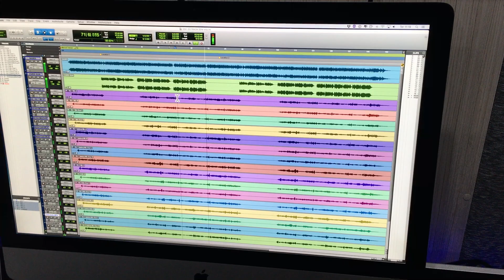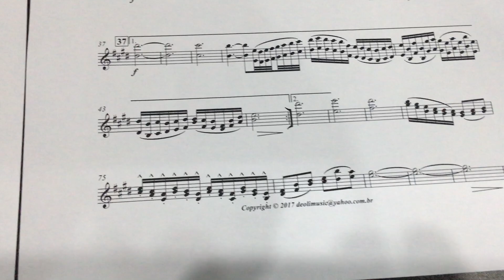Gravação de Cordas - Thiago Viola e Carlos Lima (Cant) e Ronaldo Oliveira (Arr)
Gravado em meu Home Studio com uma Apogee Quartet e uma Apogee Duet com dois Microfones Neumamm TLM 103 no violino e dois Microfones Neumamm KM 184 de Over usando o sistema Protools 12.